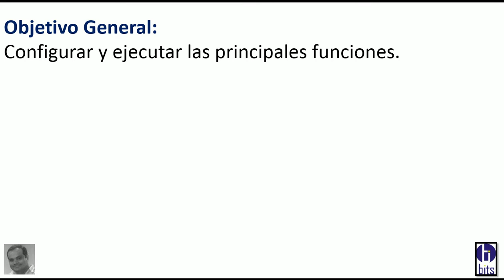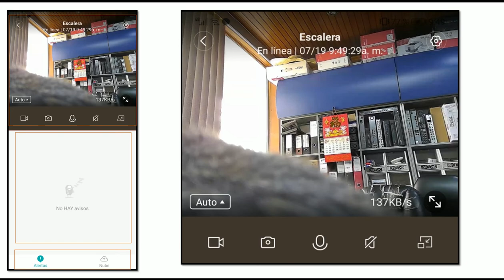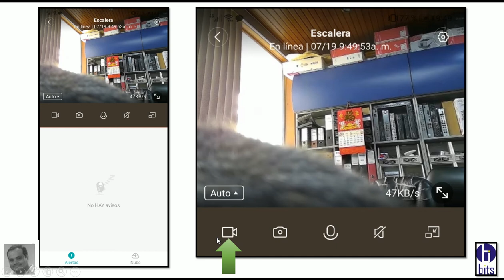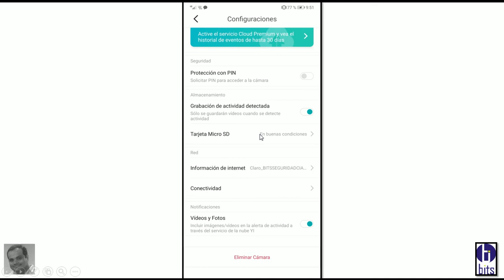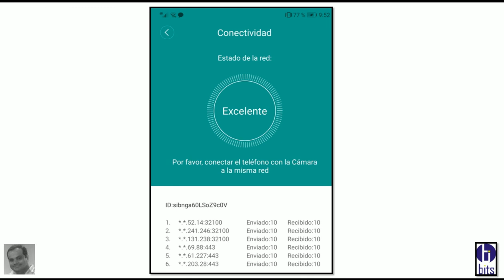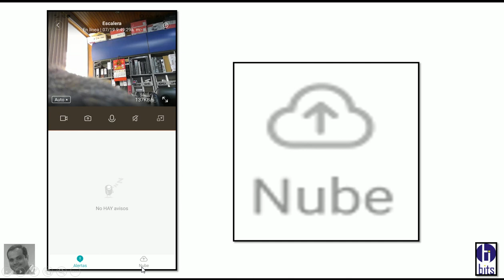Funcionamiento cámara Home Yi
Como ejecutar las principales funciones de la camara Home Yi 1080p

Guayaquil - Ecuador